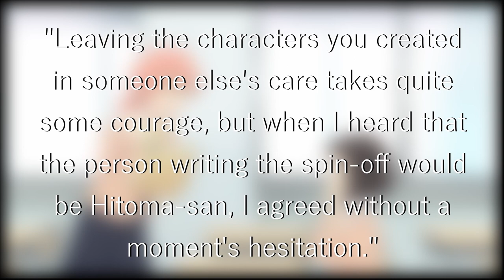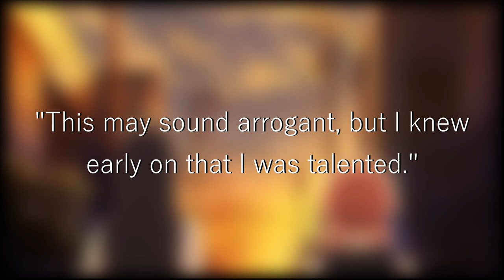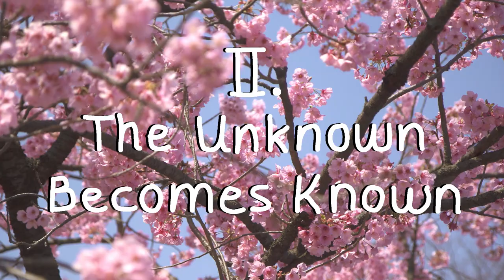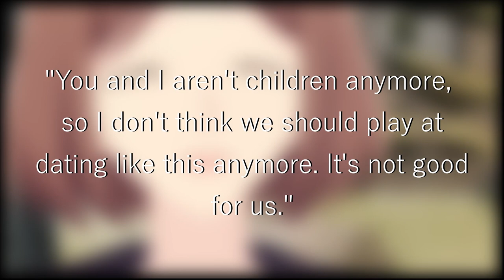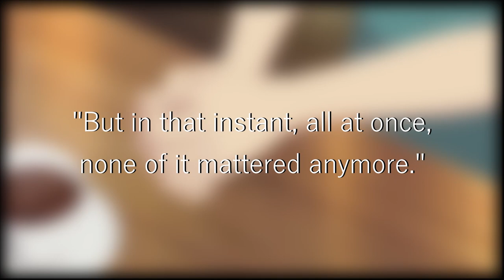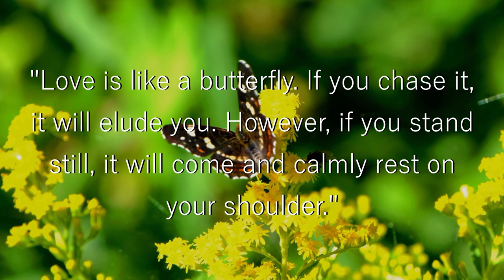Regarding Sayaka's Pursuit of Love - Bloom Into You: Regarding Saeki Sayaka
Nio Nakatani is a woman. I feel very dumb for making that mistake, sorry.

Let me know what you thought of the longer essay this week! I also messed around with some new things in editing. I knew from the moment I started Volume 2 of Bloom Into You: Regarding Saeki Sayaka that I just had to cover it. So here it is: a video essay about a spinoff light novel series.

0:00 Introduction
2:17 The Unnamed Girl and the Collapse of a Pedestal
5:16 The Unknown Becomes Known
7:39 A Tragic Distance
10:18 Light at the End
12:46 Conclusion

This is part 2/4 in my Talks of Love series.

My Setup: DaVinci Resolve 16 to edit, C922x Logitech Webcam, Blue Yeti Blackout Mic, and a DragonPad Pop Filter